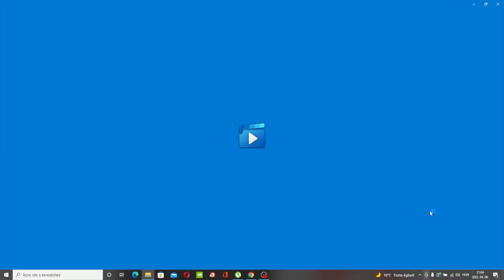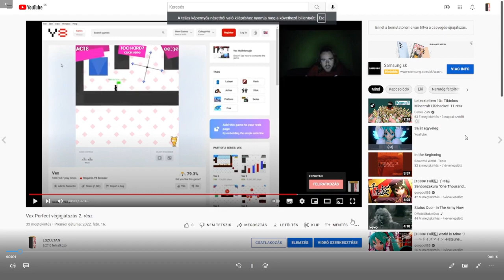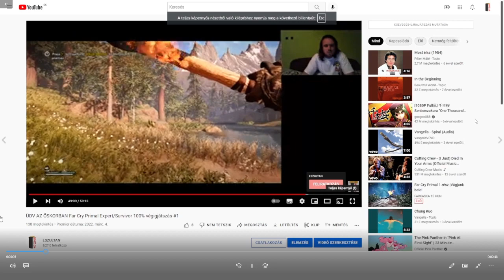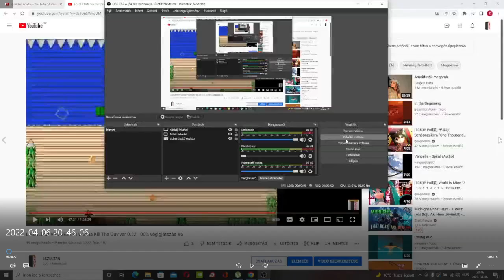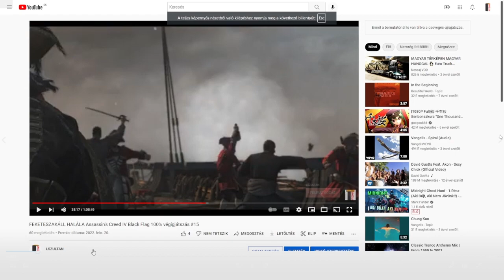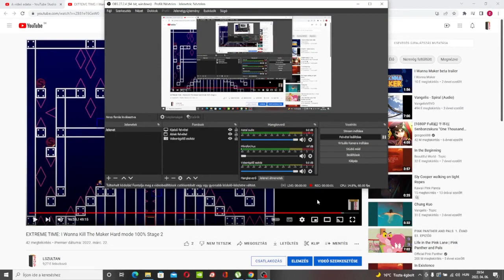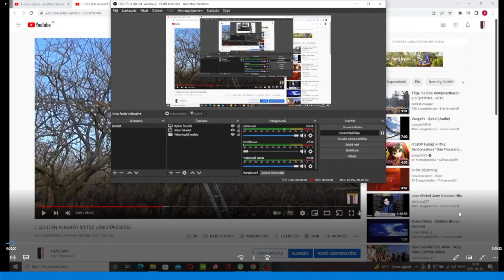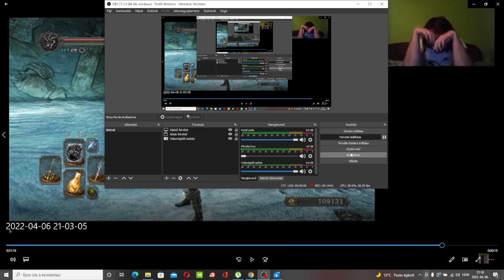BEST OF #25: L SZULTÁN 2022 1/4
L Szultán 2022 első negyedének legjobb pillanatai:
podcast
fa kihívás
Geometry Dash
I Wanna Kill the Maker
Far Cry Primal
Vex
I Wanna Kill the Guy
almafafűrészelés